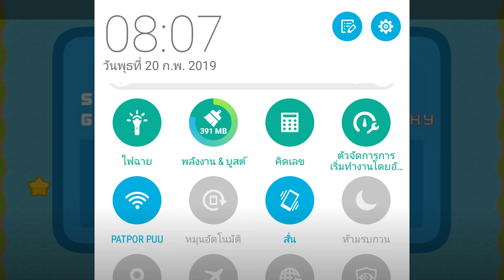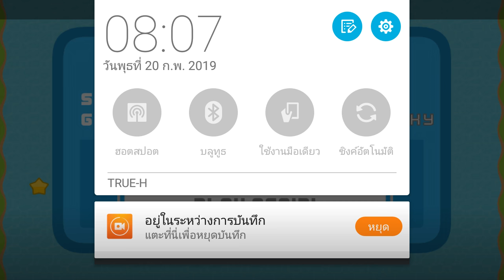Water Polo Games - Mobile MHE By: GamesSky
โปโลน้ำเป็นเกมตามโปโลน้ำเท่านั้นในขณะที่อยู่ในร้านเล่นนี้!

Water Polo is the only water polo based game at this moment in the play store!

Water polo is the most physically and mentally challenging sport on Earth. Constant swimming keeps the body in great shape while the speed of the game itself trains reflexes and quick thinking. Water Polo in essence takes the most difficult aspects of soccer and football and puts them together in a 30 meter pool. The synergy of the physical and mental aspects of Water Polo creates one of the most pure and true sports in the world.

Connect to Facebook and challenge your friends to show off their skills.

บัญชีความช่วยเหลือการติดต่อ
ชื่อบัญชี : นายณัฐดนัย พุ่มพุทธ
ธนาคาร : เพื่อการเกษตรและสหกรณ์การเกษตร (ธกส) สาขาปราณบุรี